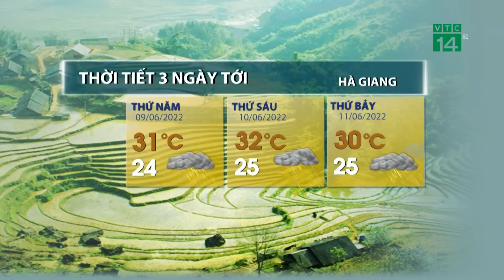Thời tiết 3 ngày tới (09/06 đến 11/06):Bắc Bộ tiếp tục có mưa dông diện rộng | VTC14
VTC14 |Bắc Bộ còn chịu tác động của các hình thế gây mưa nên những cơn mưa rào và dông còn diễn ra diện rộng, mưa lớn tập trung ở vùng núi và trung du Bắc Bộ. Trong mưa dông có khả năng xảy ra lốc, sét, mưa đá và gió giật mạnh. Nguy cơ cao đến rất cao xảy ra lũ quét, sạt lở đất tại các tỉnh vùng núi Bắc Bộ và ngập úng tại các khu vực trũng, thấp